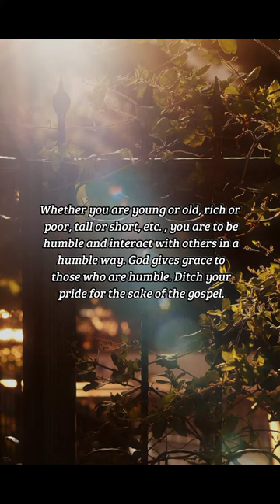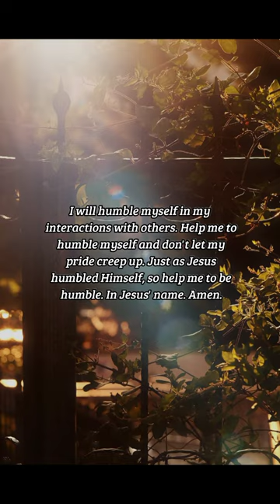BIBLE VERSE OF THE DAY - December 3, 2022 | morning prayer | Your Daily Dose of God's Word.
Likewise, ye younger, submit yourselves unto the elder. Yea, all of you be subject one to another, and be clothed with humility: for God resisteth the proud, and giveth grace to the humble.
-1 Peter 5:5

INSPIRATION:
We often measure ourselves up to others. Are they better or worse than me? Should I look up to them, them to me, or are we equals? These thoughts are not necessary. Submit to your elders, but above all have humility. Whether you are young or old, rich or poor, tall or short, etc. , you are to be humble and interact with others in a humble way. God gives grace to those who are humble. Ditch your pride for the sake of the gospel.

PRAYER:
God in Heaven, I am humbled before You. You are mighty, and I am small. I have a great tendency to be proud, but I humble myself before You and so I also submit myself to Your will. You desire that I am humble, not proud. I will humble myself in my interactions with others. Help me to humble myself and don't let my pride creep up. Just as Jesus humbled Himself, so help me to be humble. In Jesus' name. Amen.

us